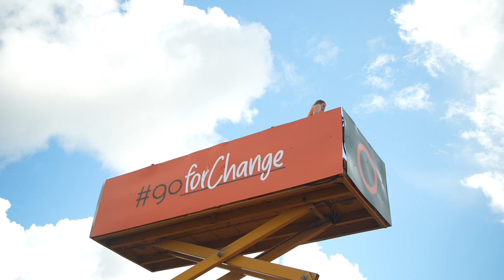Aurum 1006 km lenktynių užkulisiai. 6 laida